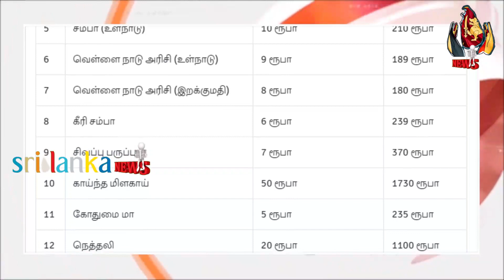இன்றைய தலைப்புச் செய்திகள் 19.01.2023 | Today Sri Lanka Tamil News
srilanka
maaveerar naal 2022